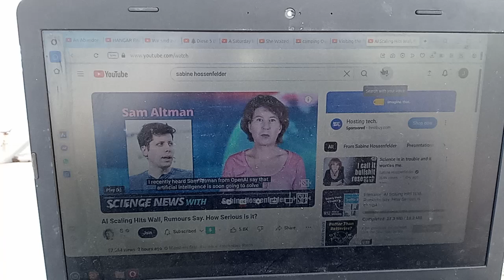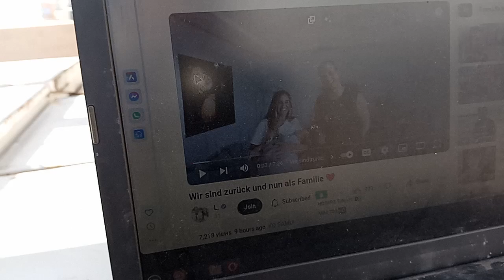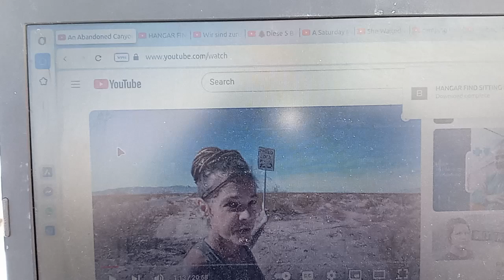November 17, 2024